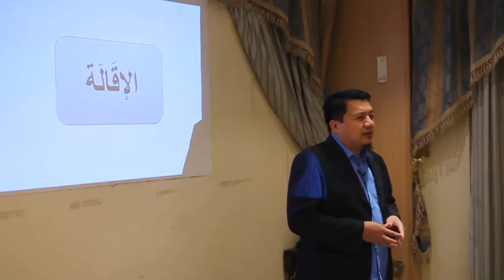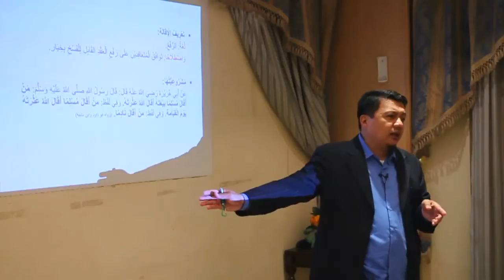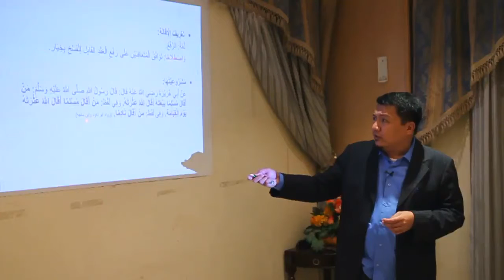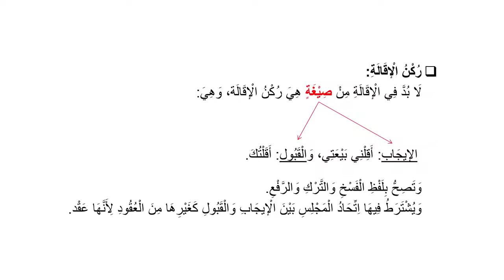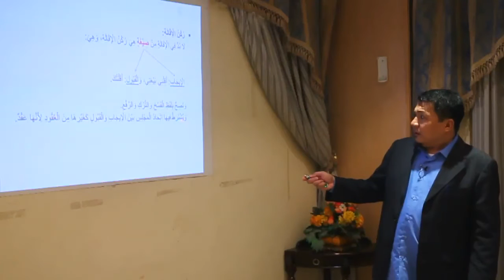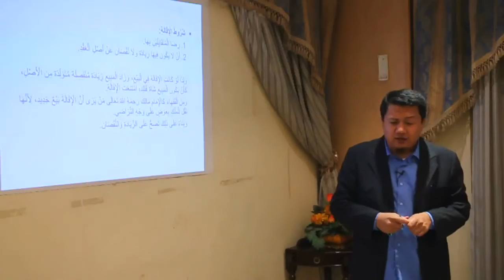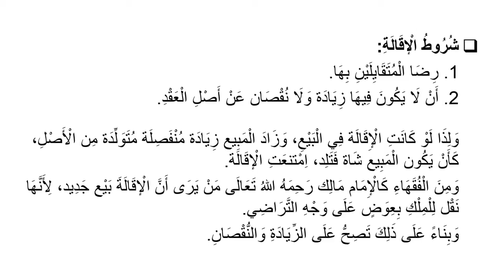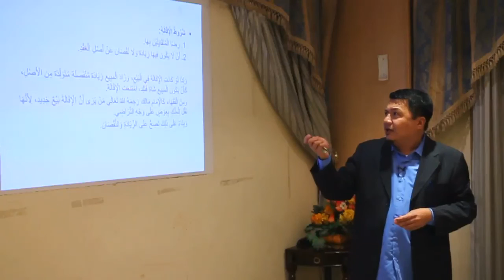Vol.3 | 16 | PAGPAPAWALANG-SAYSAY SA BENTAHAN | AL-IQAALAH الإقالة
Transactions in Islamic Jurisprudence فقه المعاملات
Reference: Al-Fiqhul Manhaji (Vol. 3) الفقه المنهجي
Lecturer & Video Editor: Mojahid Gumander مجاهد غوماندر
Graphics Designer & Cameraman: Abdullah Callo
Coordinator: Yusuf Barbas
Location: Islam Presentation Committee - Kuwait 2015